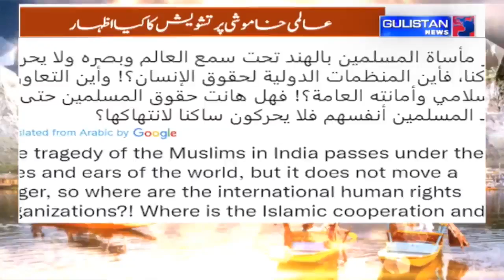Over 1.75 lakh Indians to perform HAJ this year